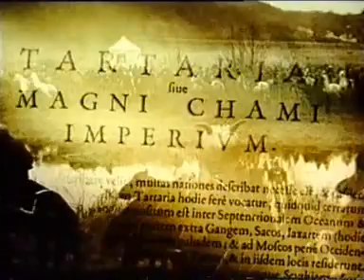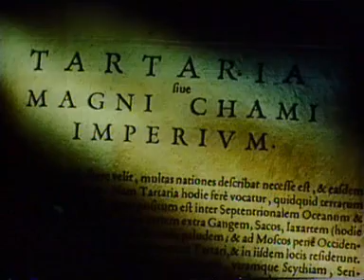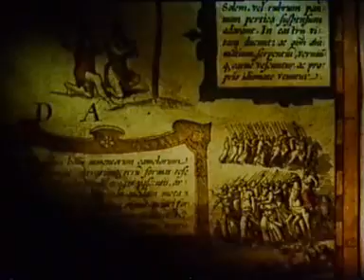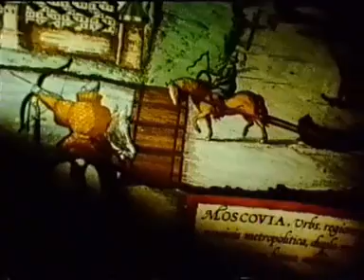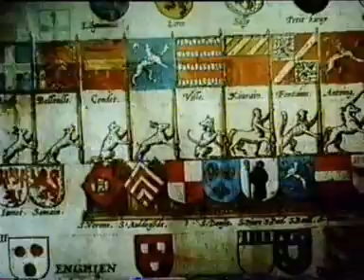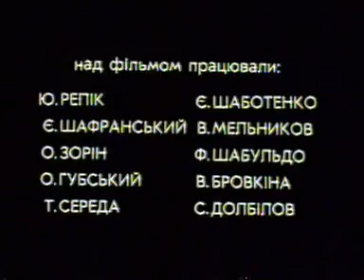Невідома Україна. "Між уламками Золотої Орди". Фільм 29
Невідома Україна. Нариси нашої історії
Фільм 29: "Між уламками Золотої Орди"
Режисер: Р.Плахов-Модестов,
М.Бернадський та інші УКРАЇНЦІ
Текст читає Засл.артист України О.Задніпровський

Народ України практично не мав своєї писаної історії. В експозиції фільму є епізод, де лікар розмовляє з хворим на амнезію. Втрата пам'яті для людини трагедія. А для народу?.. Якою мірою виміряти трагедію народу, у якого відібрали історичну пам'ять? Ця проблема лежить в основі фільму. Показано ті пам'ятки і документи, що є в дійсності втіленням історії України. У фіналі фільму присягає на вірність народу України Леонід Кравчук, перший всенародно обраний президент.